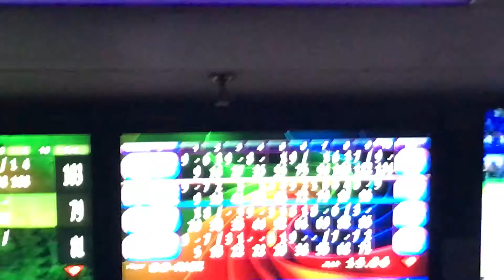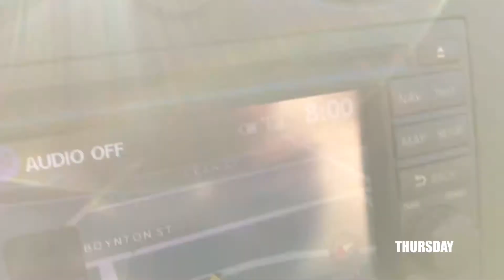THE WOO!! VLOG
Vlog 15

Thank you for all the support! Peace and love!